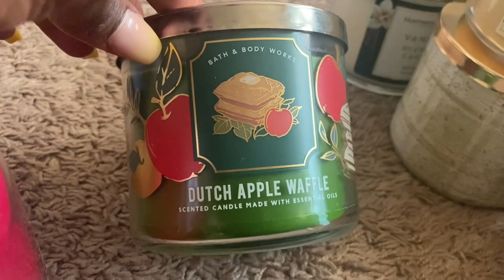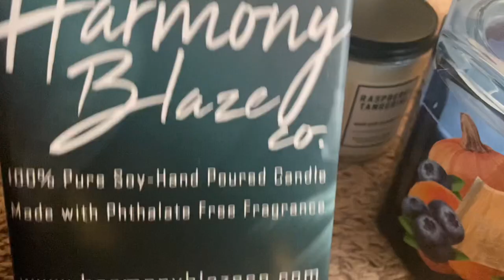BATH & BODY WORKS DECLUTTERING CANDLES + more